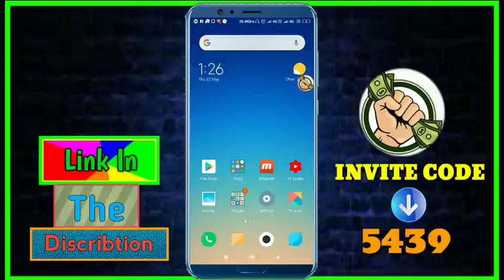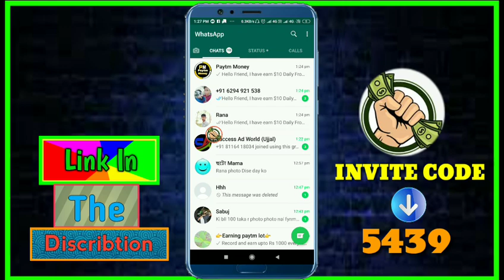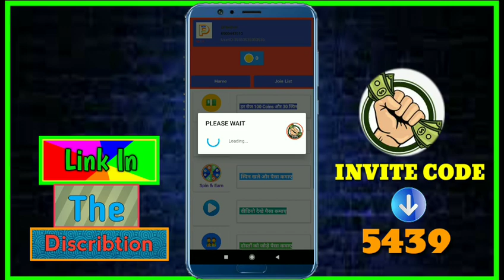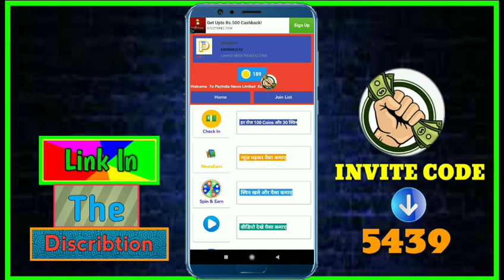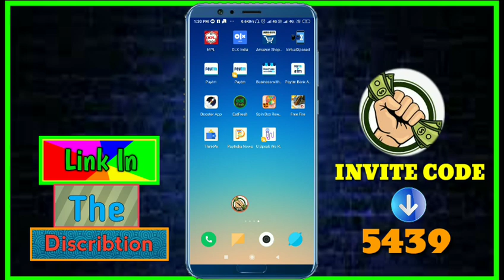Get rs ₹10 +10+10 Instant will paytm wallet || 2019 new offer💵💵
➡Refer code:👉5439
💰paytm adedmoney
💰paytm cash back offer today
💰Free earning loot deal
💰make money for paytm
💰cash back loot offer today
💰paytm se pasa kasa kamay
💰paytm unlimited recharge offer
💰paytm gold offer today
💰paytm net banking
💰Earn money Offer
💰Paytm free cash back offer
💰Full kyc Pending problem
💰Best online trending offers
💰new cash back offer 2019
💰online payment trending offers
💰Rs ₹100 cashback patm offers
💰paytm ₹150 live payment proof